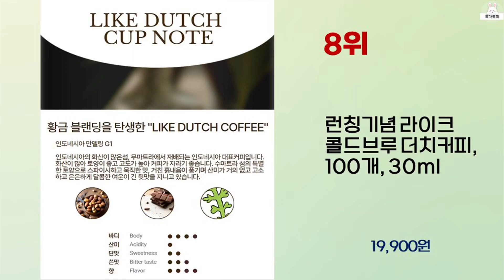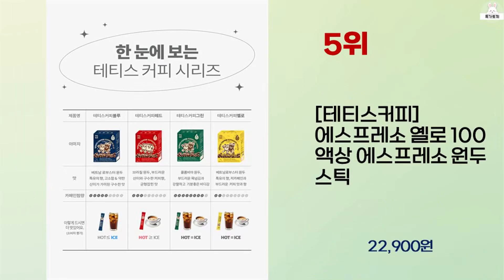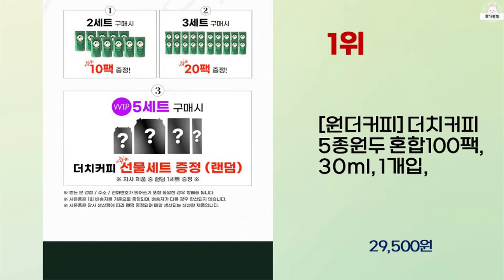2024년 상반기 가성비 좋은 스틱커피 BEST 10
2024년 상반기 가성비 좋은 스틱커피 10가지를 소개해드립니다.

10위 : 투썸플레이스 에이리스트 스틱커피 다크 블렌드

9위 : 투썸 에이리스트 스틱커피 마일드 블렌드

8위 : 런칭기념 라이크 콜드브루 더치커피, 100개, 30ml

7위 : 빅스타 콜롬비아 슈프리모 골드 헤이즐넛 100개입, 1g, 10

6위 : 투썸플레이스 에이리스트 스틱커피 다크 블렌드

5위 : [테티스커피] 에스프레소 옐로 100 액상 에스프레소 원두 스틱

4위 : 할리스 시그니처 아메리카노 마일드 미니 0.9g, 100T

3위 : 런칭기념 커피수 콜드브루 더치커피 100팩, 100개, 30ml

2위 : 투썸플레이스 에이리스트 스틱커피 다크 블렌드

1위 : [원더커피] 더치커피 5종원두 혼합100팩, 30ml, 1개입,

 감사합니다